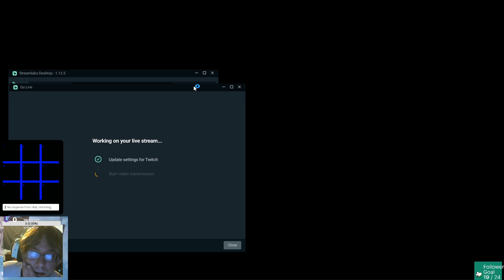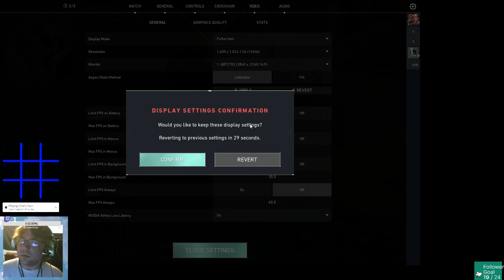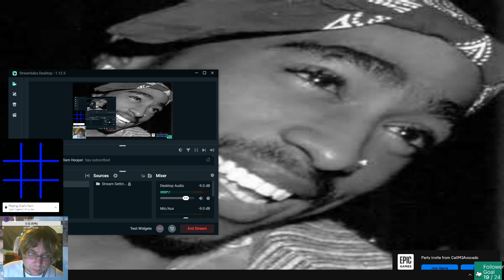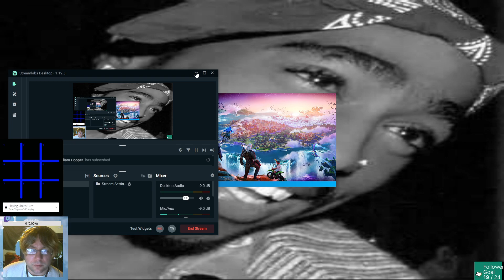VALORANT stream part 2